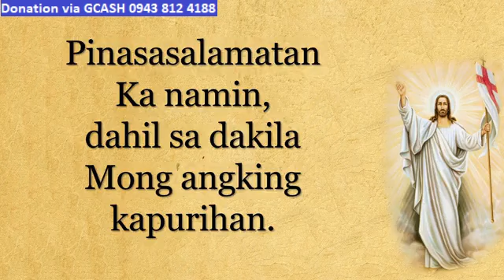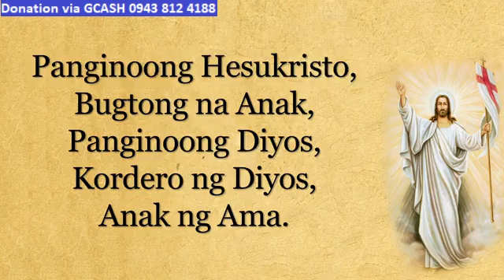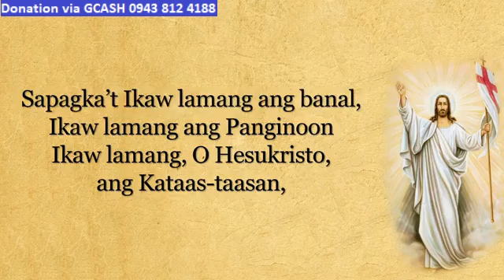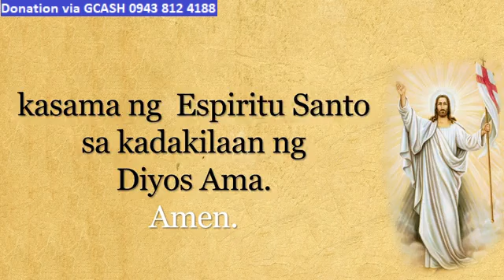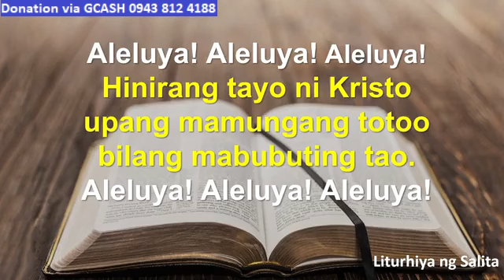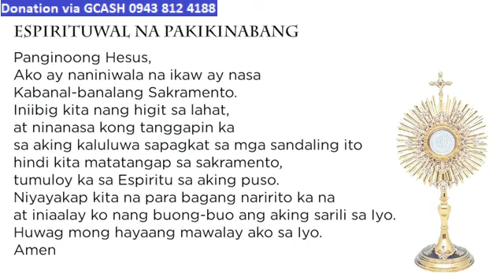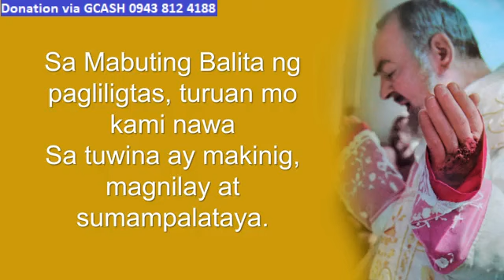ST. PADRE PIO CHURCH LIVE TV MASS TODAY 5:00 PM JULY 25, 2023 TUESDAY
Rev. Fr. Gameline Balita